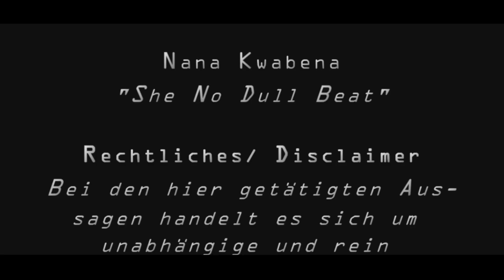TransHumanismus/ Ein Vortrag von Dr. Wolfgang Peter/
0:00:00 Vorspann zum Transhumanismus-Vortrag
0:00:34 Begrüßung und Einleitung
0:01:12 Die Weiterentwicklung des Menschen sollte mit einem Gleichgewicht der Kräfte geschehen
0:02:47 Innerlich dieses ganz starke Licht und die innere Kraft, den Mut entwickeln, nicht in dieser Finsternis zu verzagen
0:04:51 Der Transhumanismus als Versuch, eine technische Lösung zu finden für dasjenige, was eigentlich nur geistig gelöst werden kann
0:06:16 Das Auftauchen des Menschen brachte schon in prähistorischen Zeiten eine Abnahme des Artenreichtums mit sich
0:07:37 In den Pflanzen wirkt etwas Seelisches, aber sie sind nicht bewusst. Ihre Lebenskraft formt und gestaltet
0:09:25 Beim Menschen wird ein Teil der lebensgestaltenden Kräfte zur Bewusstseinsbildung verwendet
0:12:33 Was ist, äußerlich gesehen, das wirklich Charakteristische für den Menschen, was ihn bis zu einem gewissen Grade doch deutlich von den Tieren unterscheidet?
0:16:13 Wir stehen heute vor dem großen Sprung, lebendige Weisheit ins Bewusstsein zu heben
0:18:57 Verlust der natürlichen Instinkte beim Menschen. Andererseits ein Gewinnen an Eigenverantwortung – und damit der Freiheit
0:20:44 Zeitalter der Bewusstseinsseele: Emotionen trennen können vom klaren, logischen Denken
0:22:26 Die angelsächsische Art, sich mit nüchternem Verstand sehr pragmatisch der Welt gegenüber zu stellen
0:23:43 Der Traum der Transhumanisten von einer irdischen Unsterblichkeit
0:25:11 Die Spaltung zwischen dem Geistigen und dem Materiellen im Zeitalter der Bewusstseinsseele
0:27:01 Das wirklich Geistige ist in dem, was wir tun. Der wache Künstler kann im Tun erkennen
0:27:59 Künstliche Intelligenz hat kein Bewusstsein
0:29:18 Das menschliche Gehirn verbraucht bis zu 30% der Körperenergien, weil das helle Bewusstsein dem Körper Kräfte entzieht und uns daher zum Tod führt
0:33:13 Der Tod ist eigentlich ein guter Begleiter, weil er hat uns zu dem gemacht, was wir sind: Bewusste Wesen mit der Möglichkeit frei zu werden
0:35:54 Gewaltige Probleme mit Umweltbelastung, Klima und Artensterben. In Zukunft wird der Mensch seinen Beitrag leisten müssen, das Leben auf Erden wieder anzuregen
0:41:23 Transhumanismus: Der ganze Körper soll schrittweise durch technische Mittel ersetzt werden, die immer wieder repariert werden können
0:43:40 Der natürliche Tod ist ein Einschlafen für die Erdenwelt und ein Erwachen für die geistige
0:47:02 Nicht alle Errungenschaften des Transhumanismus sind negativ, weenn sie eine Teilhabe des Menschen am sozialen Leben ermöglichen
0:49:51 Rudolf Steiner: Es wird zu einer Zusammenschmiedung des Menschen mit dem Maschinenwesen kommen
0:55:14 Die Anthroposophie sieht die Christuskraft als die große geistige gestaltende Kraft, die hinter der Weltschöpfung steht
0:58:07 Das Transhumane: Der Mensch, der am eigenen Seelischen arbeitet, immer einen Schritt über sich selbst hinausgehend
1:01:19 Heilung heißt, dass die Lebenskräfte des Menschen angeregt werde. Medizinische Leistungen sind meist "Reparatur"
1:05:17 Das "Opfer des Intellekts" (Rudolf Steiner): Lebendiges Denken und Fühlen entwickeln
1:08:06 Goethe erlebte die Urpflanze - das Bildungsprinzip das hinter allen Pflanzen steht
1:12:50 In der Natur das fortgestalten, was vielfach durch die Entwicklung aus der Vergangenheit zerstört wurde, was aber Anlage für eine Zukunft darstellt
1:15:06 Aus der Fülle schöpfen, durch mein Wesen durchführen und es dann wieder zurückgeben, in verwandelter, weiter entwickelter Form
1:19:36 Frage zur "moralischen Technik"
1:21:26 Frage zum Keely-Motor
1:24:08 Frage zur Verbindung Mensch-Maschine
1:26:57 Frage zum Herzschrittmacher
1:29:26 Frage zur Strada-Maschine
1:31:34 Frage zur Regeneration von Nerven
1:33:00 Frage zu hyperaktiven Kindern
1:39:13 Frage zum Bewusstseinswandel
1:44:57 Fragen zum Thema Impfen
1:55:42 Frage zur Meditation
1:57:49 Corona-Krise und Transhumanismus
2:00:05 Frage nach gemeinsamen Lösungen
2:01:45 Frage zur Vril-Energie
2:03:28 Frage zur Beziehung der Apokalypse des J. zum Transhumanismus
2:11:59 Frage zu Impfschäden
2:12:40 Empfehlung zur Praxis: Die 6 Nebenübungen von Rudolf Steiner